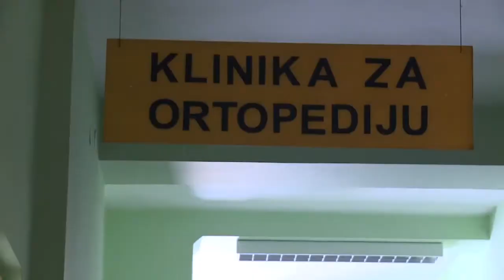Zbog ugaženog snijega i poledice otežano kretanje pješaka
Snijeg i sniježne padavine osim problema u saobraćaju prouzrokovale su i probleme u kretanju pješaka koji se zbog ugaženog snijega i poledice jedva kreću po gradu.U prvih pet dana 2016. godine, dogodilo se 36 sobraćajnih nezgoda, prilikom kojih je povrijeđeno 26 lica, 3 sa težim i 13 lica sa lakim tjelesnim povredama.U Hitnoj medicinskoj pomoći u protekla 24 sata obavljeno je 149 intervencija, što nije povećan broj u odnosu na prethodne dane i zimske vremenske uslove.Slična situacija je i na Klinici za ortopediju UKC-a Tuzla gdje su u protekla 24 sata pregledali 70 pacijenata, 7 ih je hospitalizovano zbog posljedicama padova i lomova.